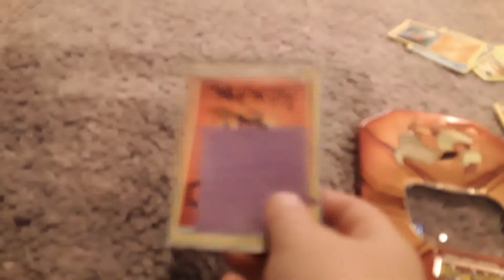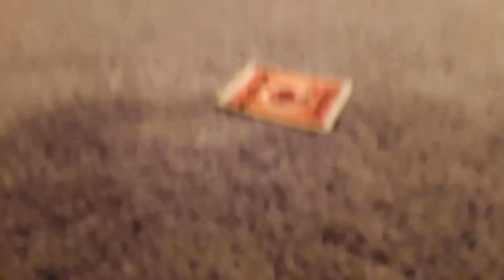Henry The Collector signed energy review.